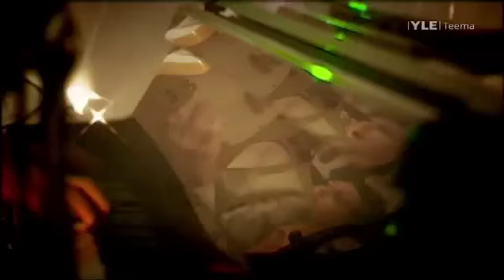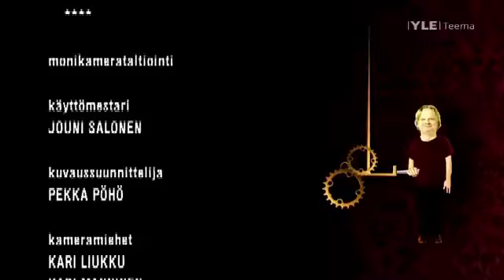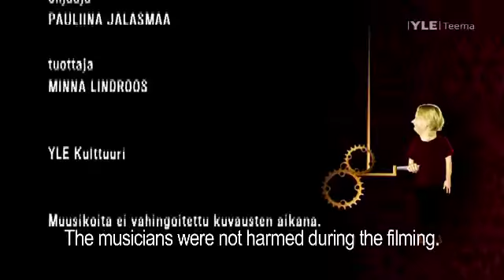Iiro irti: Sweet Jeena 4/4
Iiro irti / Iiro on the loose
Sweet Jeena and her Sweethearts
part 4/4